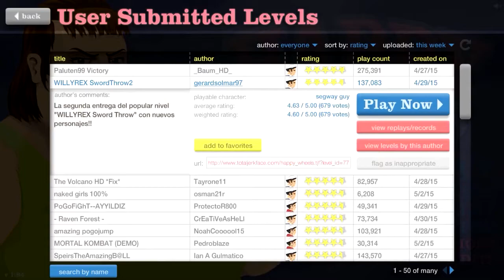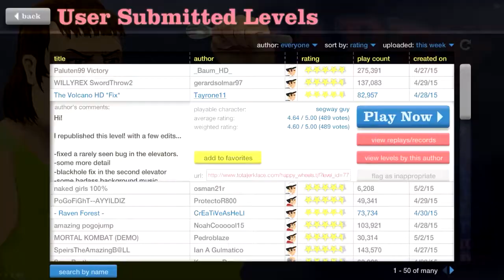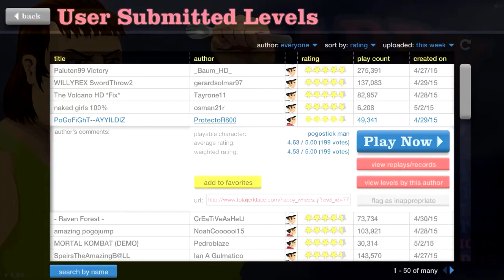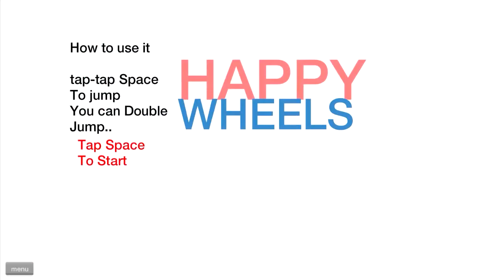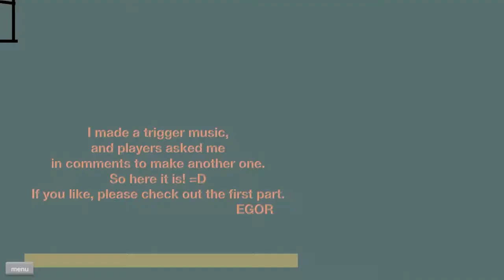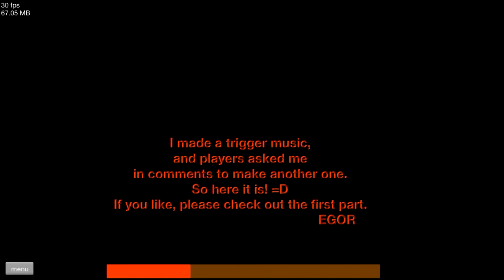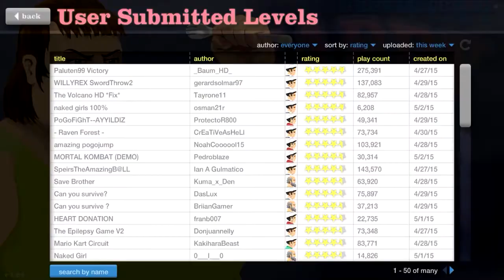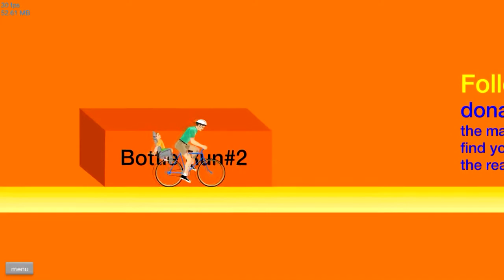Pogo VS. Scorpion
Hey guys, i take on Scorpion and others from the Mortal combat universe, and i hump people to death in part 3 of the happy wheels series!